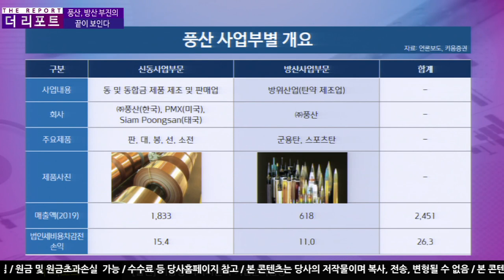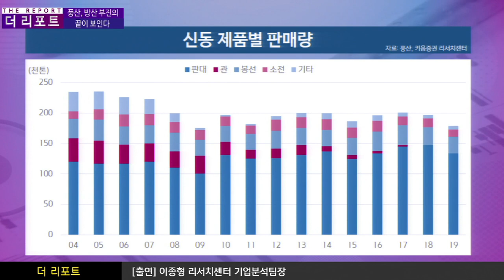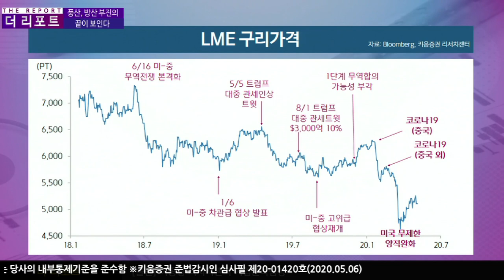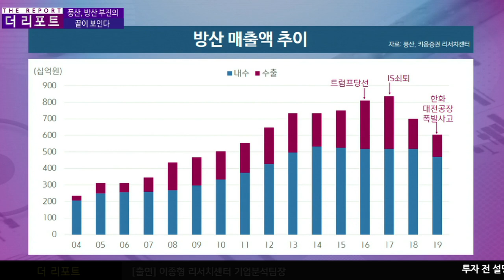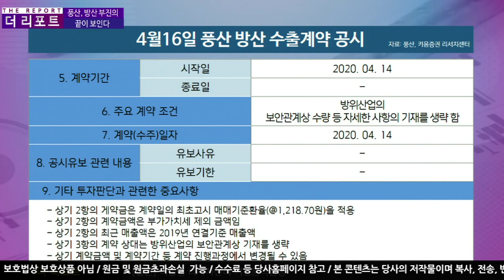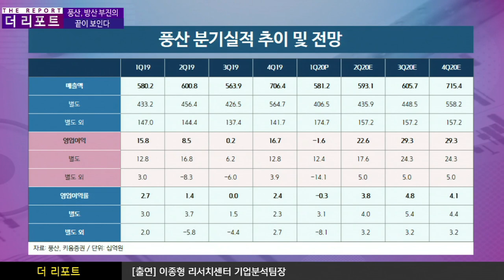[주식투자][기업분석] 더리포트 / 풍산, 방산 부진의 끝이 보인다 ​(20.05.06)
연결 영업이익은 -16억원 적자를 기록해 키움증권 추정치 65억원 하회
본사는 예상에 부합했지만 구리가격 급락에 따른 연결 자회사의 재고평가 손실규모가 예상보다 큼
하지만 최근 구리가격이 $5,000대를 회복해 신동사 업은 최악의 시기를 통과했고
2분기부터는 중동과 미국의 방산수출이 본격적으로 회복될 것으로 예상
최근 957억원 규모의 중동향 방산 수출계약 체결을 공시
계약액은 작년 연간 방산수출액 1,350억원(수출비중 22%)의
71%에 달하는 규모로 2Q부터 본격적인 수출확대가 예상
김주연 채널K 앵커, 이종형 수석연구위원 키움증권 기업분석팀
​「좋아요」와 「구독」 잊지 말고 눌러주세요​​​